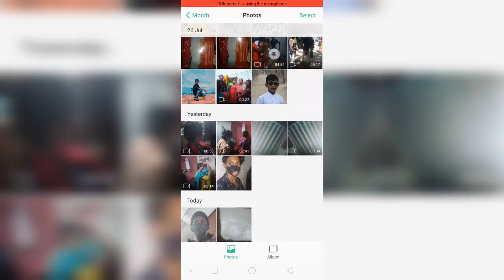3D app edits how to edits